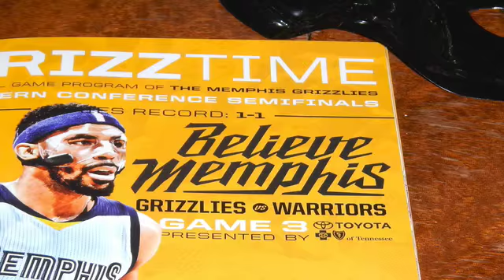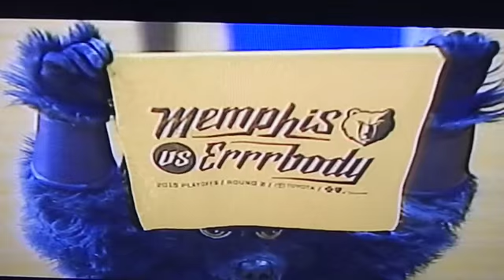Memphis Grizzlies vs Errrbody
The Memphis Grizzlies are given little chance to beat the Golden State Warriors in the 2015 NBA 2nd Round playoffs. Under-appreciated Grizzlies defensive star Tony Allen and "The Masked"  point guard Mike Conley were making their stand for NBA all-star status in this series. For local fans, this game was not about a team from Oakland.  It was "Memphis vs Errrbody"!

Big time Grizzly fan Judy Felsenthal danced to victory.